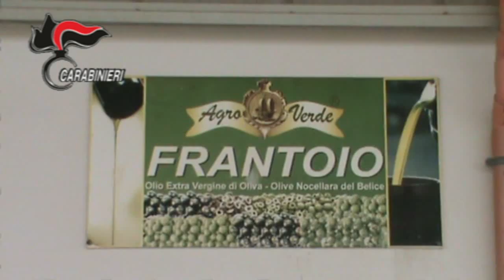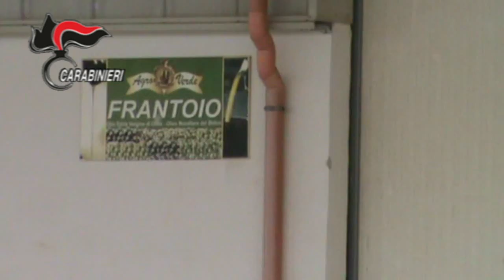Sequestro beni a Girolamo Calogero Murania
Sequestro beni per sei milioni di euro a carico dell’imprenditore castelvetranese Girolamo Calogero Murania, condannato per estorsione nell’ambito dell’indagine “Mandamento” che, nel dicembre 2012, aveva portato all’arresto di esponenti di primo piano del mandamento mafioso di Castelvetrano, inseriti a vario titolo nella struttura di supporto economico al latitante.